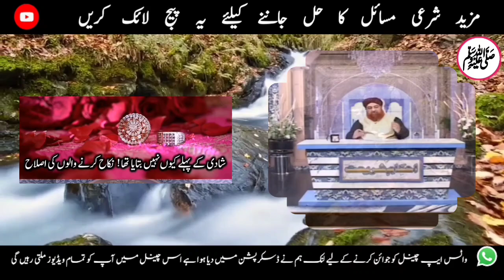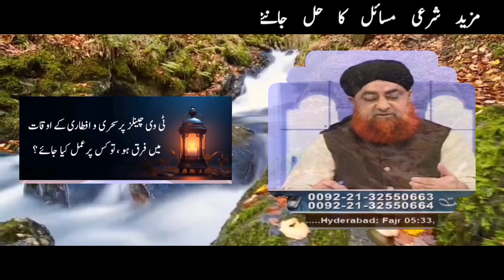Ahkam e Shariat - Noujawaan Aashiq e Rasool Kaise Banein ? Mufti Muhammad Akmal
Chapters
0:00 Introduction
1:02 Quran ko khud samjhna chahiye ya kisi aalim se ?
2:25 Agar kayi maheenay baad bleeding hui to haiz ka kya hukum hoga ???
3:38 Patang kahin se kat kar chhat par aa jaye, to kya karein ???
4:36 Shadi ke pehle kyun nahi bataya tha! nikah karne waalon ki islaah
6:47 Tv channels par sahari o iftaari ke auqaat mein farq ho, to kis par amal kiya jaye?

1♥️ نوجوان عاشق رسول کیسے بنیں؟

2♥️ قرآن کو خود سمجھنا چاہئے یا کسی عالم سے ؟

3♥️ اگر کئی مہینے بعد بلیڈنگ ہوئی تو حیض کا کیا حکم ہو گا ؟

4♥️ پتنگ کہیں سے کٹ کر چھت پر آجائے ، تو کیا کریں؟

5♥️ شادی کے پہلے کیوں نہیں بتایا تھا ! نکاح کرنے والوں کی اصلاح

6 ♥️ ٹی وی چینلز پر سحری و افطاری کے اوقات میں فرق ہو ، تو کس پر عمل کیا جائے ؟